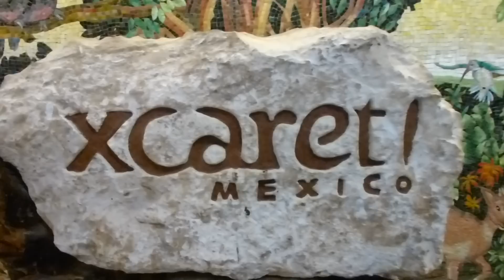Parque Xcaret Cancun Mexico Parte 1 Parque Xcaret Videos 2022 - 2023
Un día en Xcaret mira Que Hay Para Hacer En Cancún y riviera maya Como Encontrar Alojamiento Barato en Cancún xcaret tripadvisor.